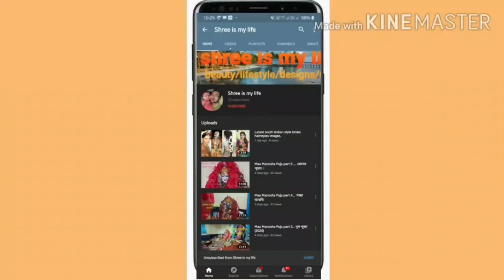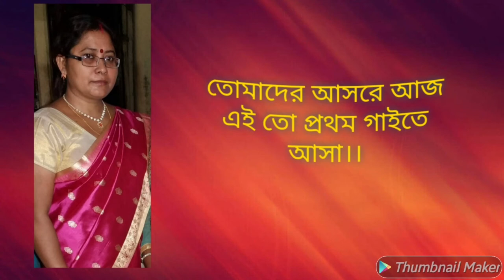মাএর কন্ঠে লতা জির গান ।।সব লাল পাথর ই তো চুনি হতে পারে না।।তোমাদের আসরে আজ এই তো প্রথম গাইতে আসা।।